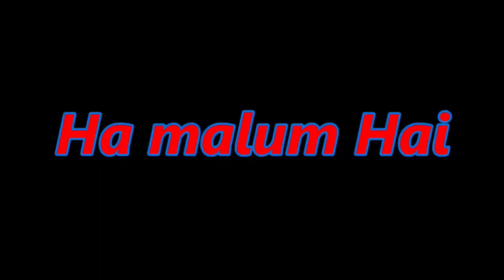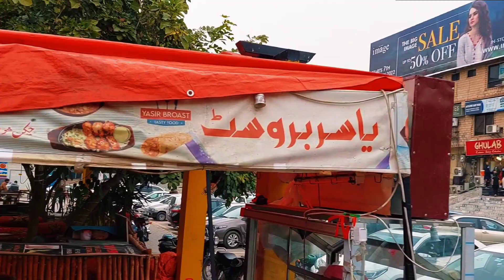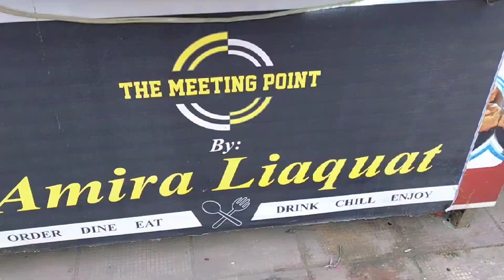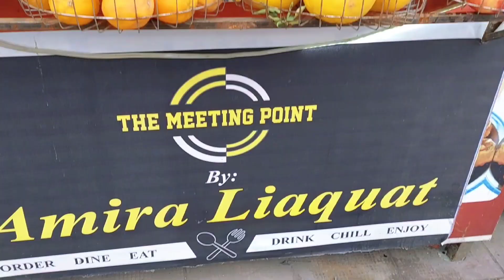Islamabad Me Pehli Dhaba Chalany Aurat | First Woman Owner | Alees Vlog#2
Credit also goes to Hamara Pakistan # Basit Malik
Also the owner of the dhaba✨Thank you for making this video possible